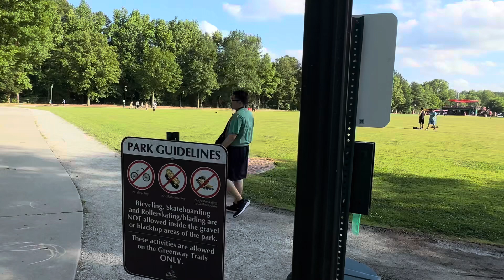Exercise Training #163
*Recorded 5/25/24 at Lilburn City Park.*
Here is my one hundred sixty-third exercise training video.